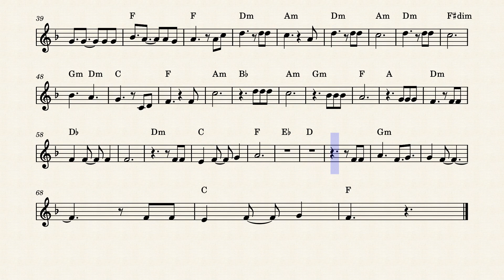P0533 What a wonderful world – Louis Armstrong Çalma Notası